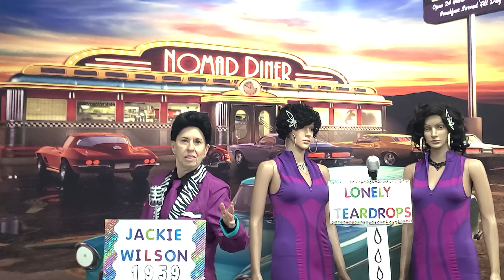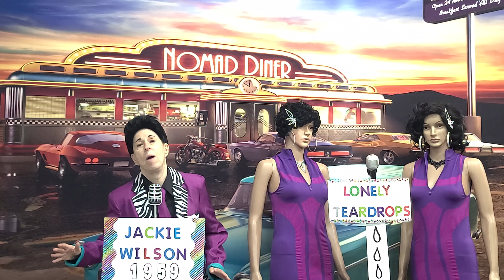Grandma Marla's lip-synching video #922. Jackie Wilson singing Lonely Teardrops.